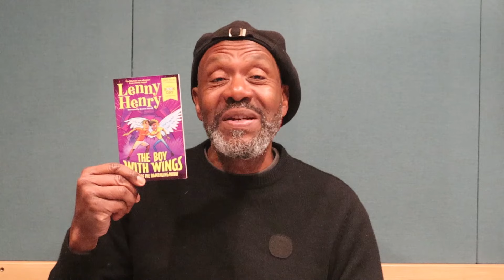World Book Day 2023: Lenny Henry and Keenon Ferrell on where they enjoy reading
Lenny Henry and Keenon Ferrell, author and illustrator of The Boy with Wings: Attack of the Rampaging Robot one of 2023’s £1.00/€1.50 books published by Macmillan Children's Books answer the question, "Where do you enjoy reading?".

This video can be used with World Book Day’s 2023 Assembly